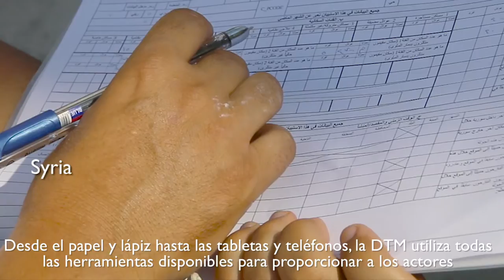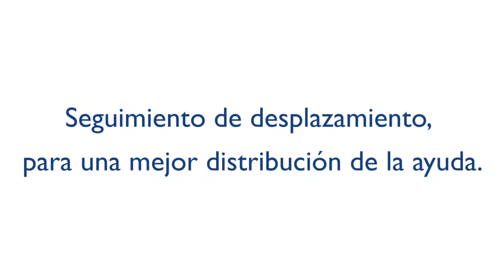Matriz de seguimiento de desplazamientos (DTM)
Cada vez más, el mundo es testigo del incremento en los desplazamientos derivados de desastres naturales y conflictos. "¿Cómo podemos fortalecer nuestra respuesta a emergencias?"

Una forma clara es recolectando más y mejores datos.